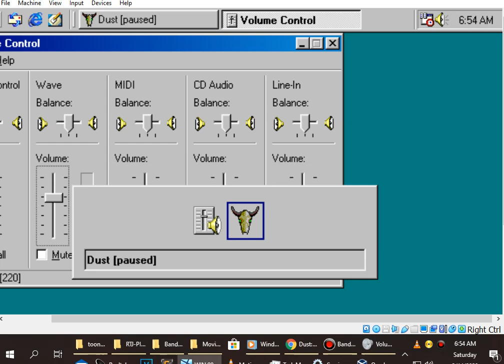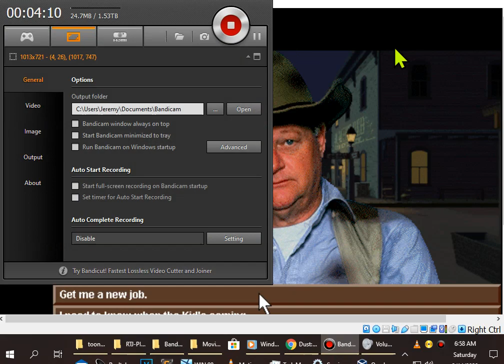DUST Bounty Hunters